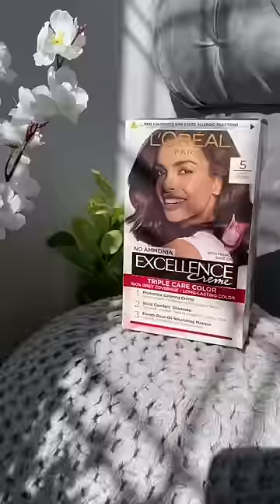L’Oreal Paris Excellence Crème Hair colour is Probably the best hair color available in the market.